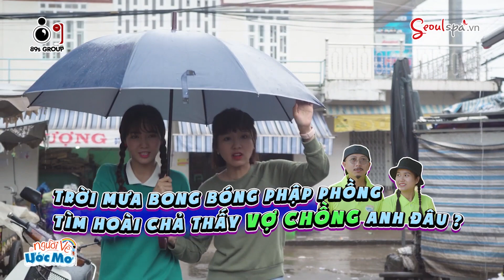Jang Mi, Khánh Linh dầm mình dưới mưa đi kiếm Vợ chồng Anh Bảy Gà để in hình bán Hạt Điều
Hồi xưa in hình để hột me, giờ photo hình để vào bán Hạt Điều, thời đại tân tiến ghê chưa 😂😂😂😂
Chào mừng bạn đến với Youtube chính thức của Hứa Minh Đạt.
Các bạn nhớ Subscribe, Like và Share để ủng hộ tinh thần cho HứaMinhĐạt và nhận được những thông tin, video mới nhất về các hoạt động nghệ thuật của Hứa Minh Đạt nhé.